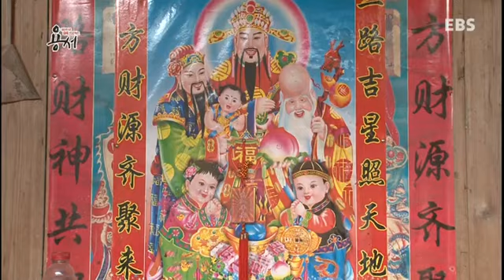대한민국 화해 프로젝트 용서 - 원망이 된 그리움, 무속인 박미령과 어머니_#004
원망이 된 그리움, 무속인 박미령과 어머니,

80년대 하이틴스타였던 무속인 박미령씨가 어릴 적 이혼으로 자신을 버리고 떠났던 어머니와 마음 속에 담아놓았던 원망을 해소하기 위한 화해와 용서의 여정을 떠난다.

대한민국 화해프로젝트 - 용서는
화해를 위한 노력을 통해 인간의 본성과 심리의 메카니즘을 밝히고,
진정한 용서에 이르는 길을 제시한다

용기를 내어 서로에게 다가가는 법!
둘은 어제까지만 해도 얼굴을 붉히던 사이였다.
그런데 이제 외국의 어느 낯선 땅에서 생존을 위해 두 손을 맞잡고 협력해야 한다.
서로의 도움 없이 버티기 힘든 극한의 상황 속에서,
용서의 문화가 있는 사람들을 만나 그들의 삶의 지혜를 배운다면,
과연 어떤 변화가 일어날까?

진정한 용서는 가능한가!
진정한 화해는 가능한가!

당신안의 '화해의 아이'를 깨워라

동서고금을 대표하는 현자의 가름침엔 언제나 '용서'가 잇다.
그만큼 용서하는 것도 받는 것도 쉽지가 않다.
적이었던 두 사람, 완벽한 이방인이 되어 오직 서로에게만 의지해야 되는 낯선 여행지에서
서로를 이해하고 상대방의 입장이 되어보는 것이 어떨까?